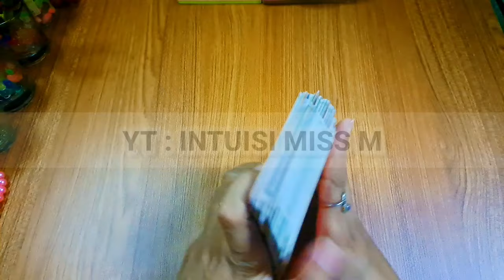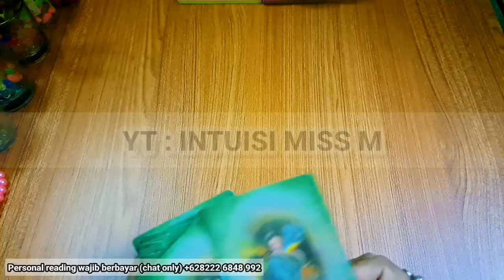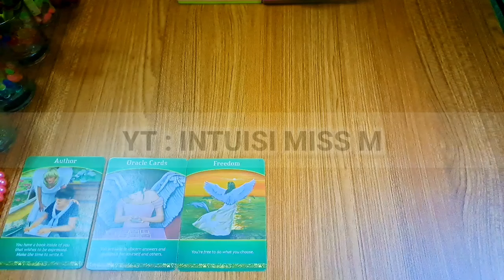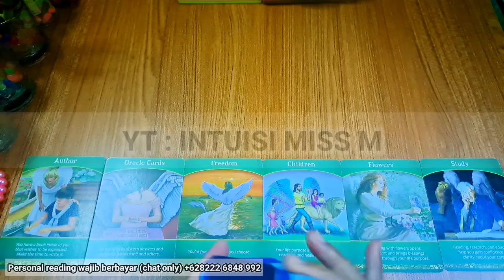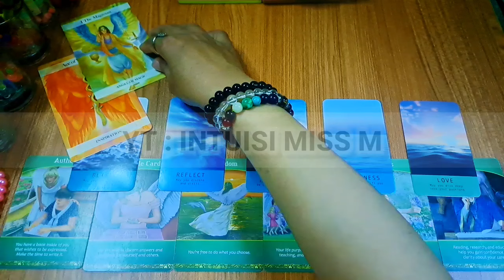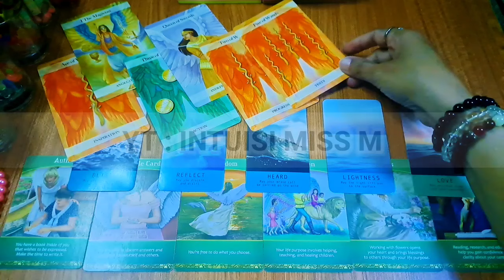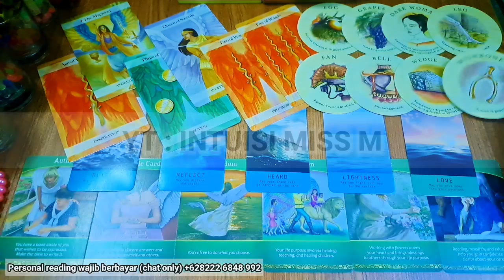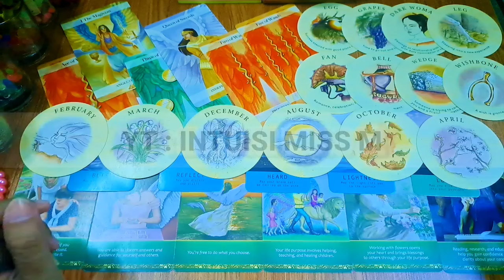TERIMALAH...‼️ SESUATU DARI KARMA BAIK MU